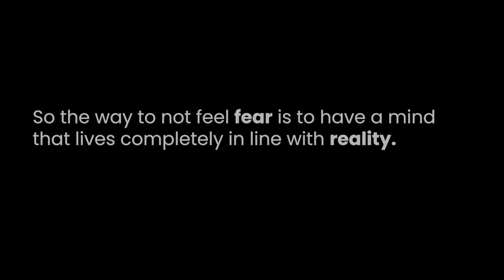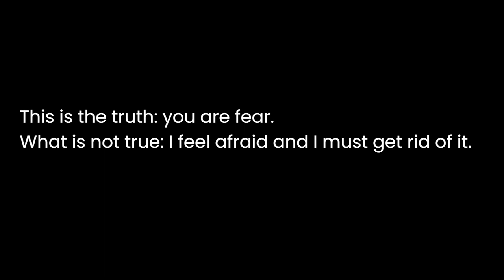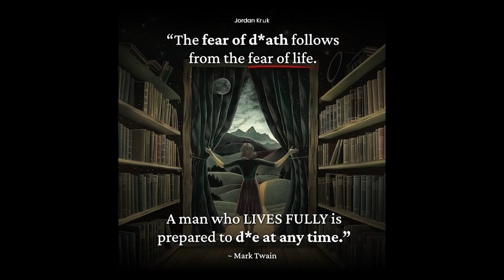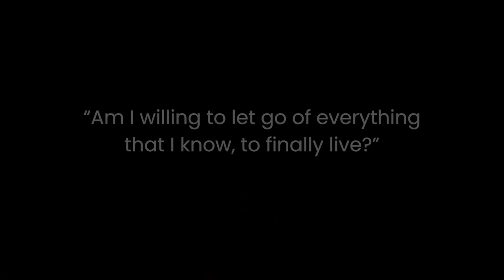Why Does NO ONE Live Like They're Going To Die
Alan Watts - Acceptance of Death
Why You Should NOT Fear Death - Pursuit of Wonder
Facing Fear of Death: 4 Skills for Anxiety and Death Anxiety and Dying